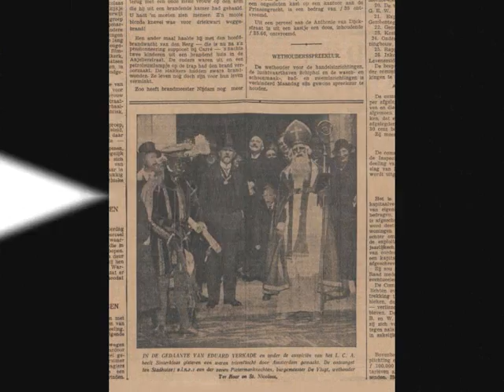NOSTALGISCHE FOTOCOLLAGE SINTERKLAASFEEST - O kom er eens kijken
NOSTALGISCHE FOTOCOLLAGE SINTERKLAASFEEST - 5 December 2014 - Door R.Gielis